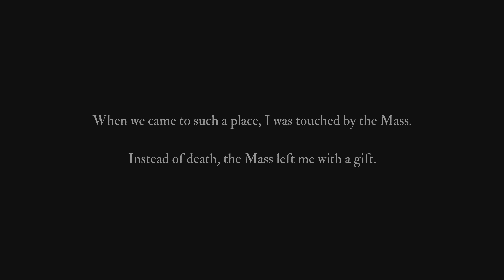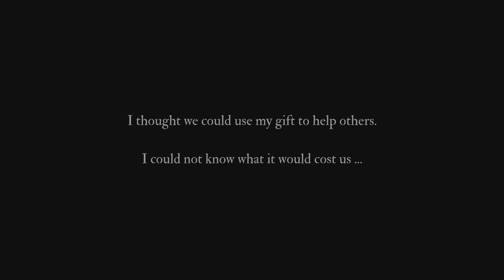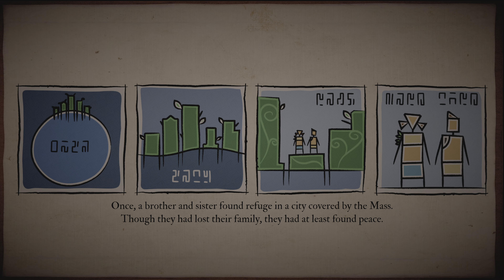Submerged: Hidden Depths 【PS5 4K 60FPS】 Game Showcase